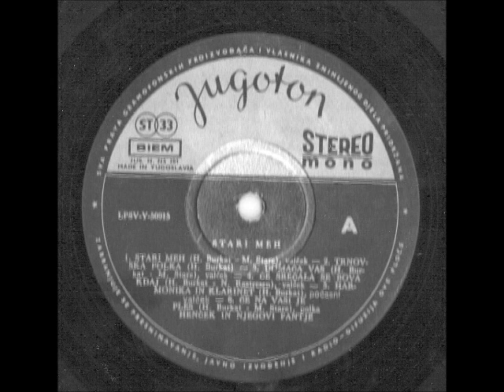Vito/Viktor Muženič & Hencek - harmonika in klarinet (1971)